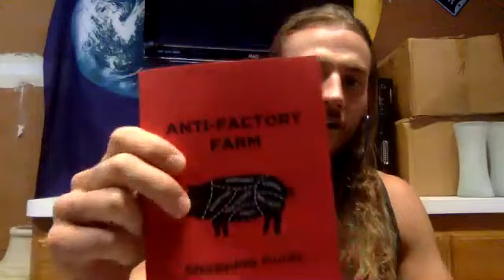Evgeny Trufkin on Sourcing Good Nutrition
Interview with my friend and author of Anti-Factory Farm Shopping Guide.

Anti-Factory Farm Shopping Guide:

Joel Salatan Semester Series